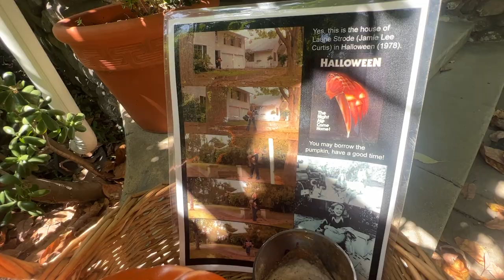Halloween 1978 Laurie Strodes House 2022 aka The Strode House. Jamie Lee Curtis.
Halloween 1978 Laurie Strodes House 2022 aka The Strode House. Jamie Lee Curtis. Pretty cool spot to check out if you are a fan of John Carpenters Original Halloween movie. The owners of the home play along with the fact it was a movie location. They have a pumpkin out for your photo ops with a sign that briefly gives some info on the house in the movie.